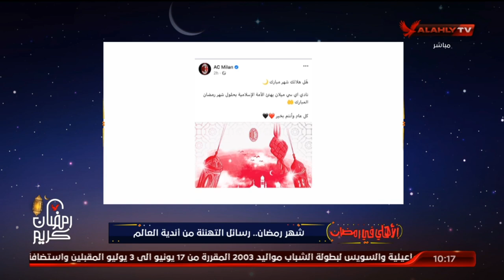شهر رمضان.. رسائل التهنئة من أندية العالم | الأهلي في رمضان